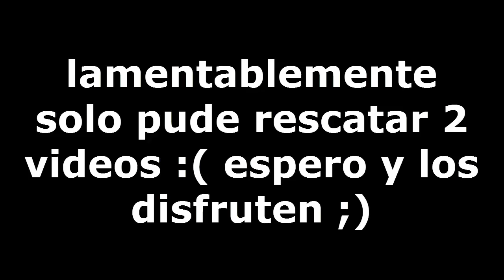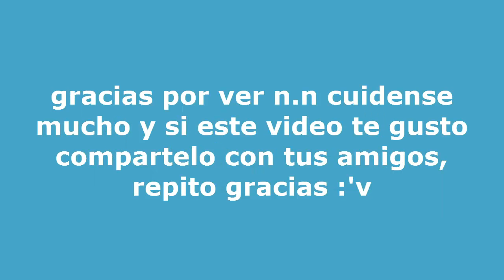battlefield 1 intenten detenerme papus!! ;)